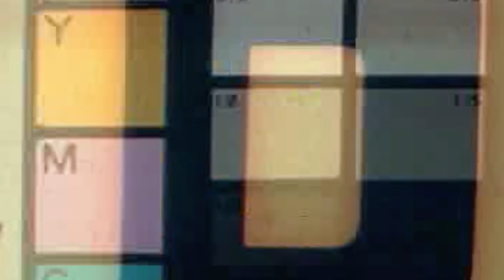INDEPENDÊNCIA DE ISRAEL e a GUERRA DE INDEPENDÊNCIA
No final o século XIX, um outro grande movimento de perseguição aos judeus foi comandada pela Rússia czarista cristã-ortodoxa, com os chamados progroms – uma série de atos violentos, assassinatos, perseguições cometidas contra as populações judaicas e outras minorias na Rússia czarista (século XIX). E é nesse contexto, no ano de 1897 que Theodor Vert cria o sionismo: um movimento de retorno dos judeus a Palestina.